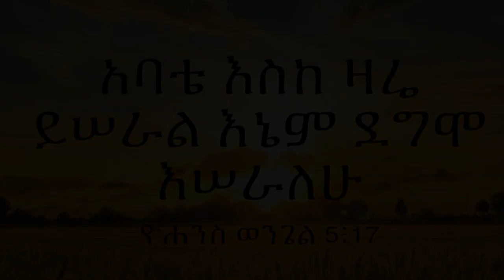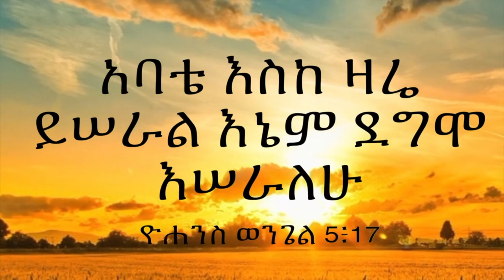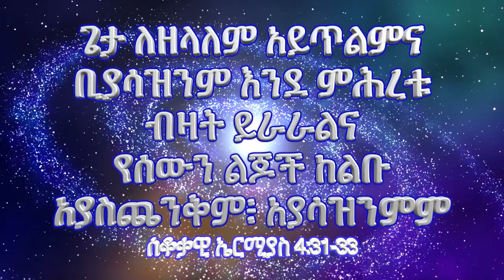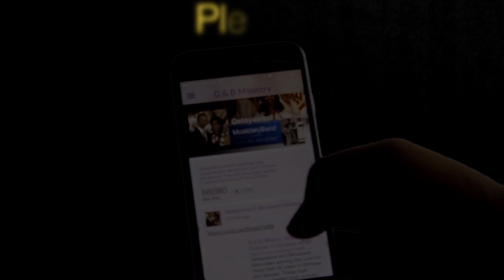G&B Ministry Interview with Rev Tigistu Moges Part-2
Getayawkal and Biruktawit have been serving the Lord for more than 30 years in Ethiopia and abroad. These duet singers started their ministry from Sunday school. The entire video can be viewed on this post from G&B Ministry Interview with Rev Tigistu Moges  Part-2